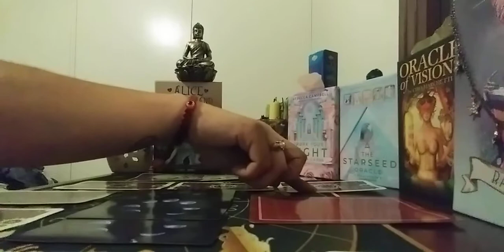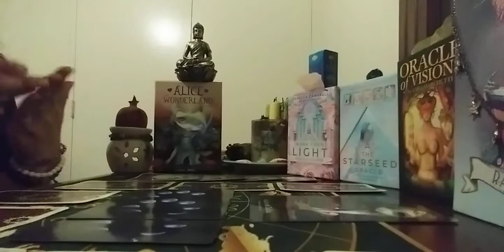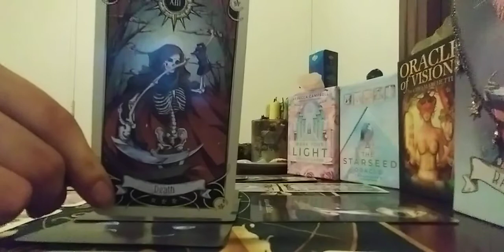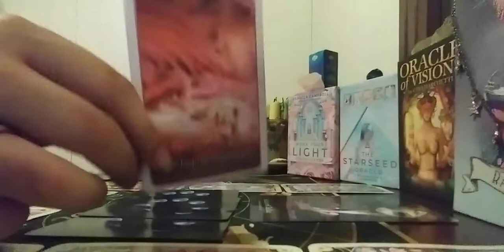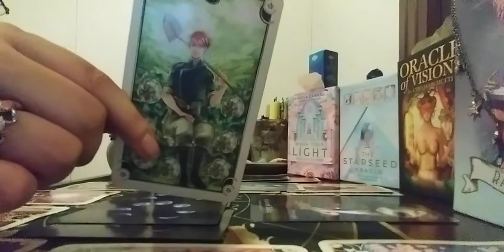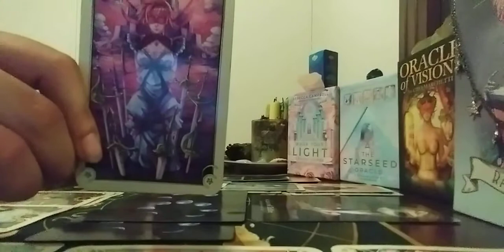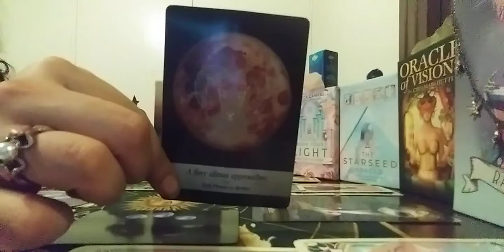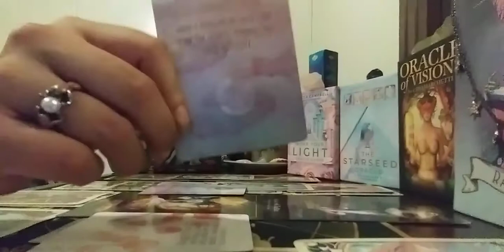Taurus Mid. Oct. ~Standing Up for Your Progress~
Taurus Reading Timeless
Mid. Oct.

This is a General Reading and will Not Resonate with Everyone. If this Reading Does not resonate feel free to check your other placements.